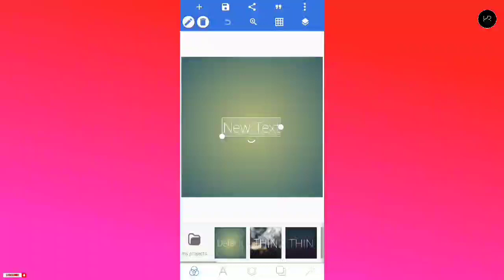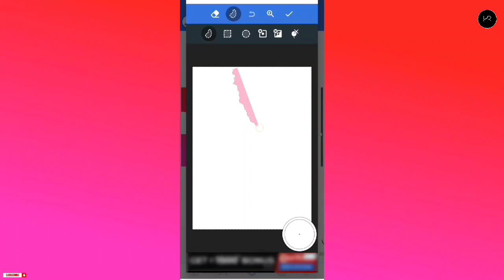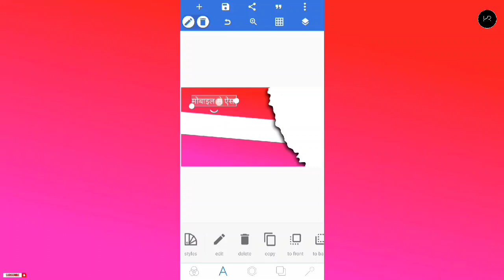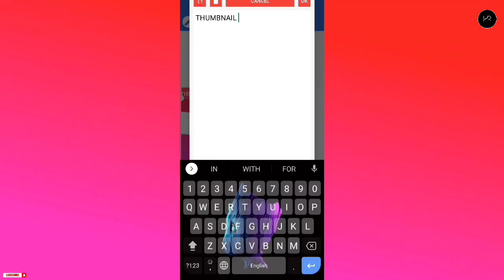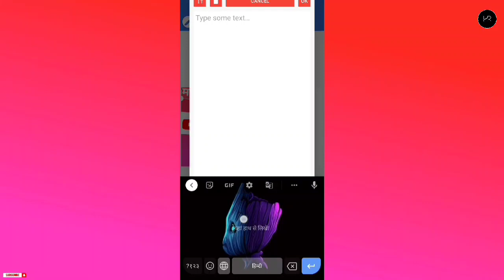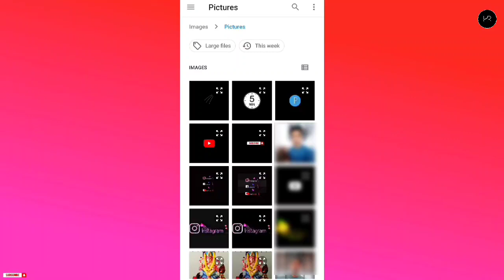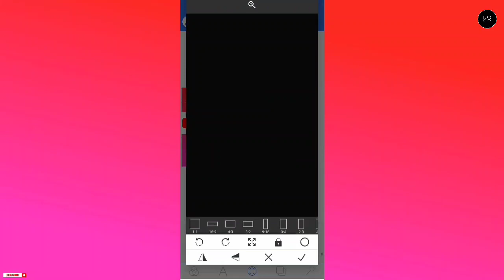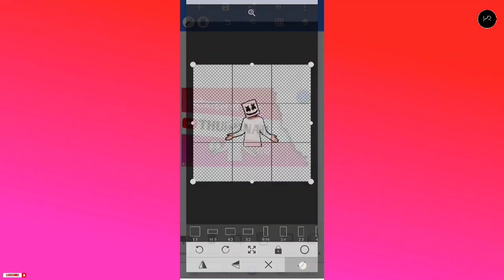Thumbnail kaise banaye l मोबाइल से ऐसा THUMBNAIL कैसे बनाए l 5 minut me thumbnail kaise banaye